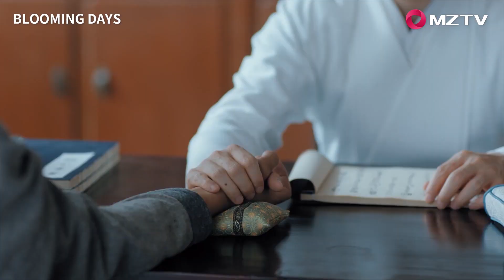Highlight | She failed to get married, still couldn't escape a palm of his hand | Blooming Days 岁岁青莲